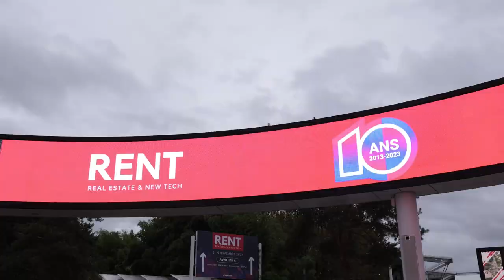Nouveauté 2024 : L'écran transparent !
C'est au RENT 2023 que nous avons exposé nos innovations.
Découvrez à travers cette courte vidéo la présentation de notre incroyable nouvel écran le Vitrinemedia Transparent Display Solution !